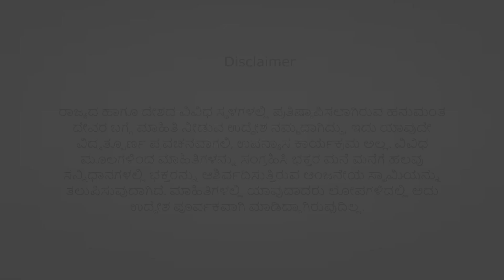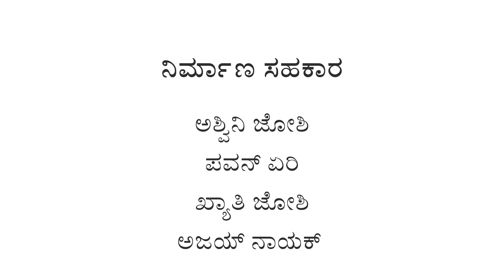EP 103 | Vadakraya Hanuman Temple | Mukhyaprana Banda Manege | Ashok Joshi